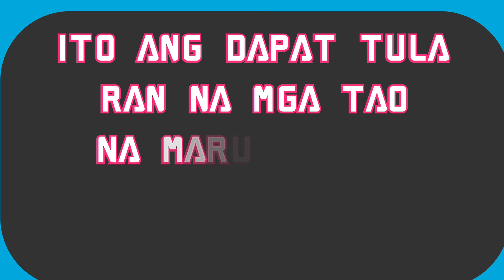Tulong ayuda para sa nasalanta sa bagyoulysses sa marikina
Nag bukas lang ako ng alkansya para makatulong man lang kahit kunti sa mga kababayan natin sa marikina na nasalanta sa bagyoulysses sana sa kunting tulong ko maiubsan man lang ng kunti ang pag hihirap nyo at napangiti ko kau mabuhay taung lhat